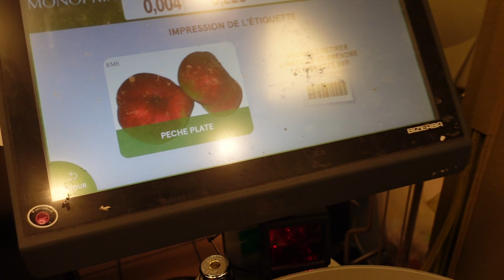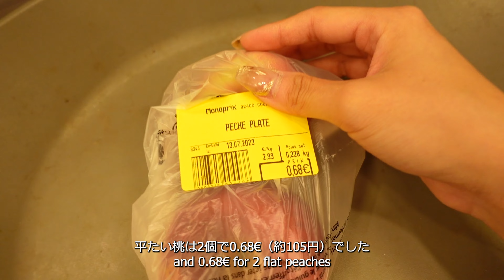Paris Diaries | What I Eat in Daily Life in Paris, Bastille day & Fireworks at Eiffel Tower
Bonjour! I'm Nana from Japan. 😊

In this video, I'll show you what I eat in daily life in Paris, errands in a local supermarket Monoprix, and some vlog on Bastille day (Le 14 Juillet) with the fireworks at the Eiffel tower.

Thank you so much for always supporting me. Bisous ❤️❤️❤️
Bon Dimanche! Have a wonderful Sunday!

Nana